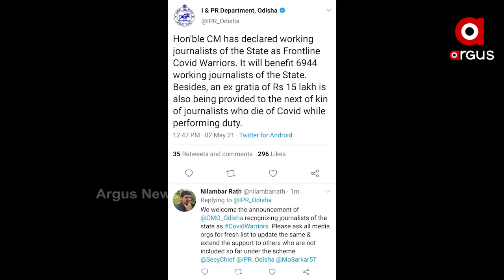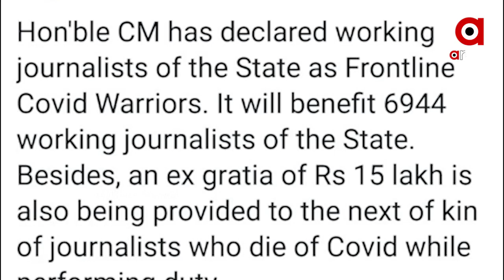10ରୁ 8 ହଜାରକୁ ଖସିଲା କରୋନା ମିଟର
10ରୁ 8 ହଜାରକୁ ଖସିଲା କରୋନା ମିଟର
ରାଜ୍ୟରେ 24 ଘଣ୍ଟାରେ  8 ହଜାର 15 ନୂଆ ପଜିଟିଭ। ଭାଇରସ ପୁଣି ନେଲା 14 ଜୀବନ...